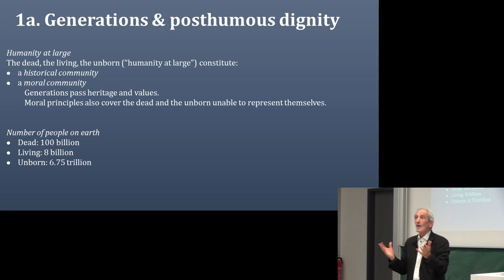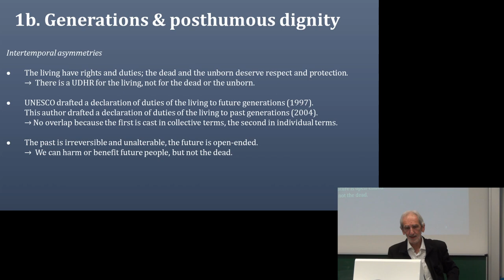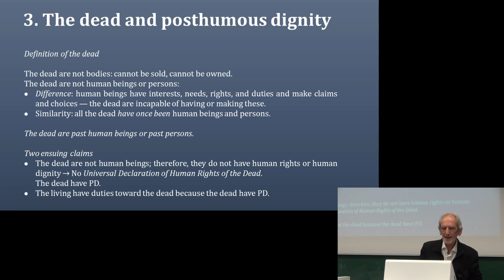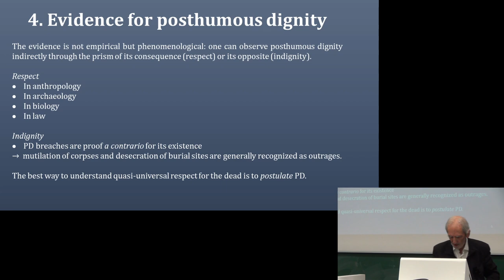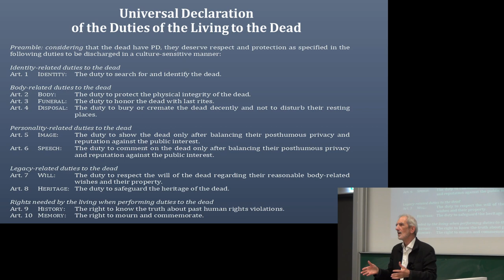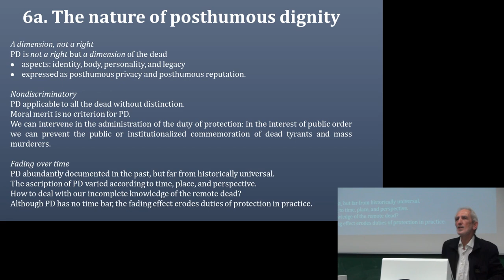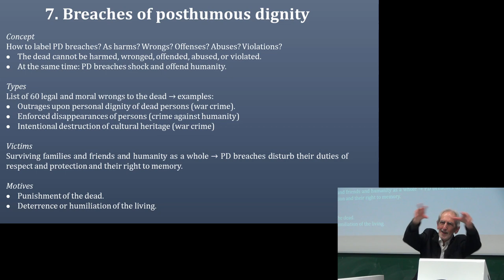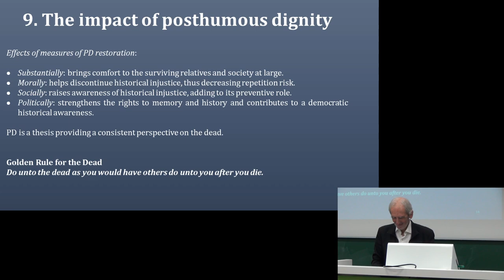Antoon De Baets - The Posthumous Dignity of Dead Persons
In this lecture, Antoon De Baets builds a theory on how to approach dead persons best. His thesis is the posthumous dignity thesis: it assumes that the dead should be viewed as past human beings who have posthumous dignity. His argument provides evidence for posthumous dignity and identifies its constituent elements. It shows that posthumous dignity is the reason why the living have duties of respect and protection toward the dead. It operationalizes these two fundamental duties into more specific ones. He also discusses some disputes to which posthumous dignity has given rise, the breaches it can suffer, and the ways to repair them.